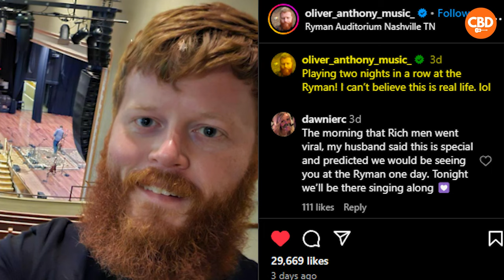Oliver Anthony Has Randy Travis' Wife, Fans In Tears On Ryman Debut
Oliver Anthony recently made his headlining debut at Ryman Auditorium. To make the night even more special for the Rich Men North of Richmond Singer, his childhood hero Randy Travis was in the crowd cheering him on. A special night for Oliver Anthony, indeed.